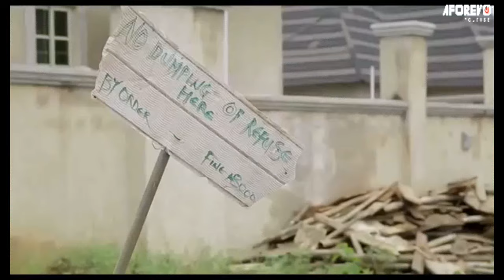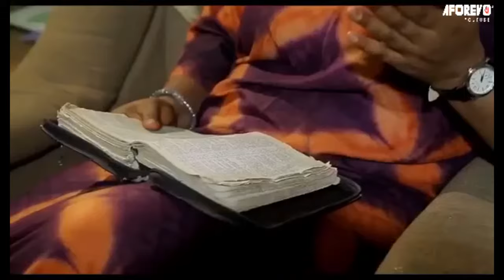Make Sure You Watch This Movie Of An Innocent Prayerful Girl That Will Make You Pray Always-MOVIES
Agnes mother gave her daughter to a lady who promised to train Agnes in school. What happened next is heart rending, the lady turns Agnes to a housemaid and banana seller. All her dreams of going to school is fast fading to a pipe dream.

FirstClassTV#nigerianmovies#CANADA#JAMAICA#USA#UK#TRINIDADANDTOBAGO#africannigerianlatestmovies#ruthkadiri247#mauricesamtv